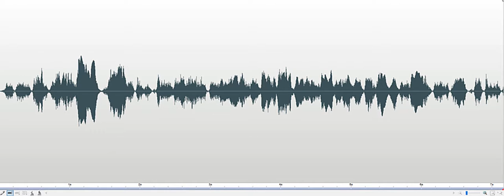Are you here by yourself Marvel Museum Investigation 2018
Spirit box response to Investigator asking, "Are you an orphan?" Female voice responds, "Oh, yeah." Investigator asks followup question, "Is that it - you are here alone?" Female responds, "Of course." Recorded at the Church Nursery at the Marvel Carriage Museum in Georgetown, Delaware, on October 25, 2018.